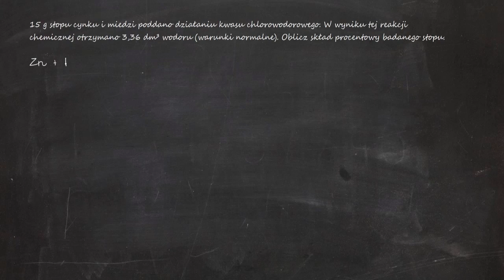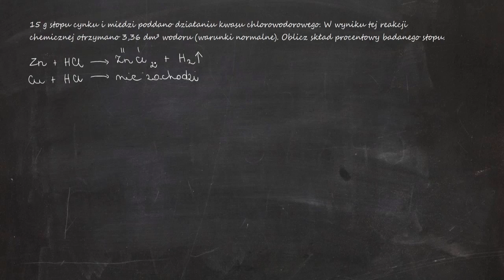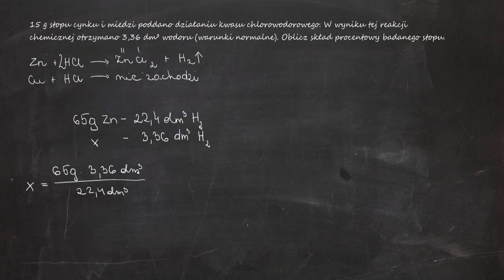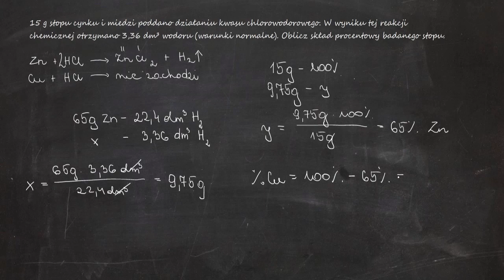15 g stopu cynku i miedzi poddano działaniu kwasu chlorowodorowego. W wyniku tej reakcji chemicznej